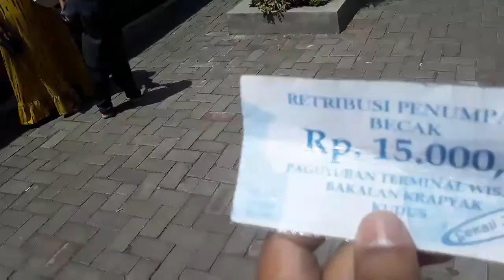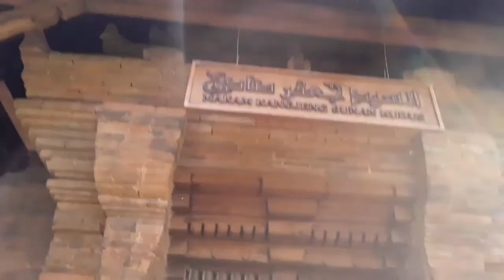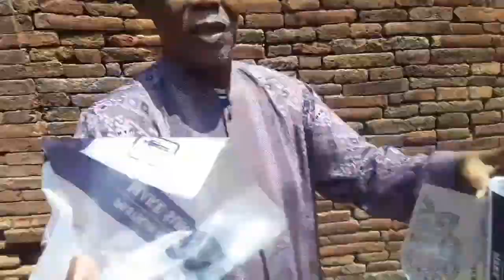Wisata Religi MTs se KKM MTsN 06 Cirebon : Sunan Kudus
Yang keempat : menikmati keindahan menara Kudus